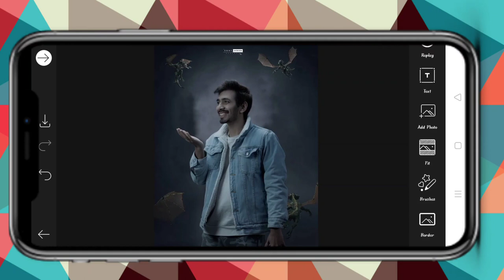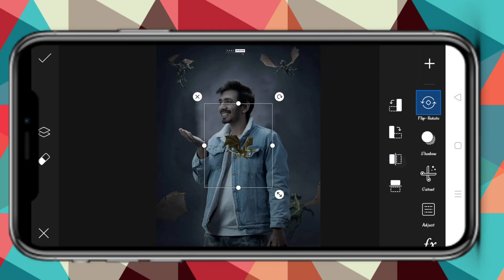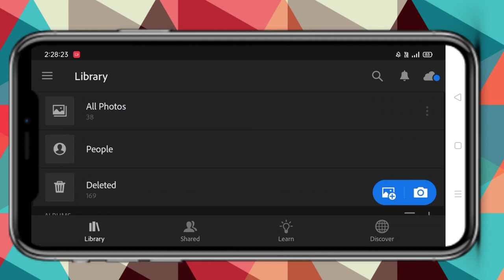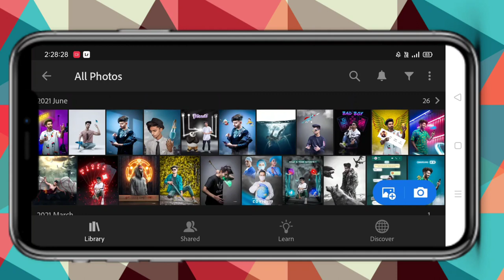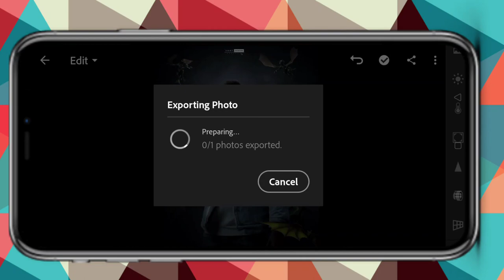Sony Jackson new dragon photo editing